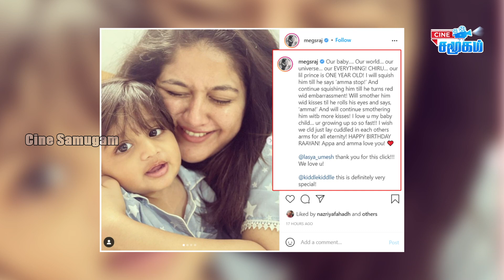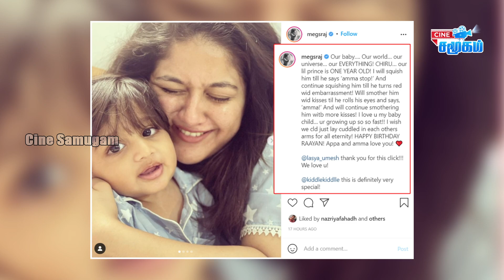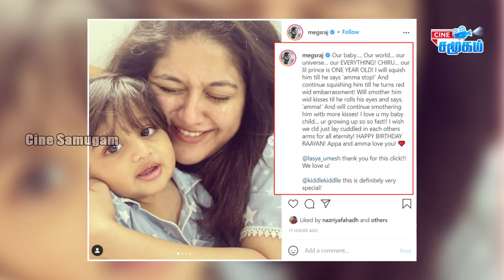Meghana & Chiranjeevi Son Raayan Raj Sarja's 1st Birthday Celebration Video || Arjun Wish & Gift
Meghana & Chiranjeevi Son Raayan Raj Sarja's 1st Birthday Celebration Video || Arjun Special Wish & Gift